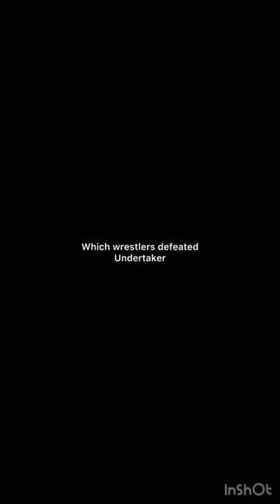Which wrestlers defeated undertaker